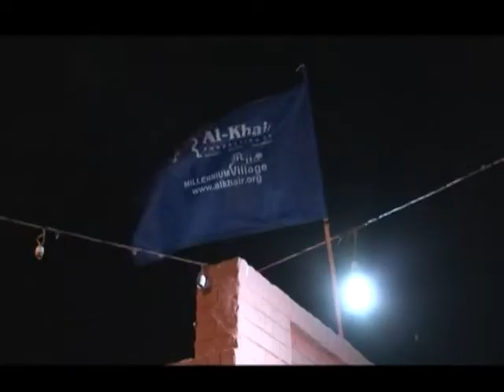Promo - IQ's visit to Pakistan_coming soon